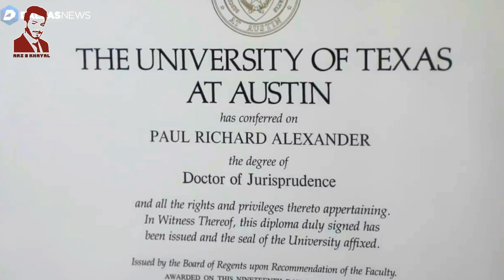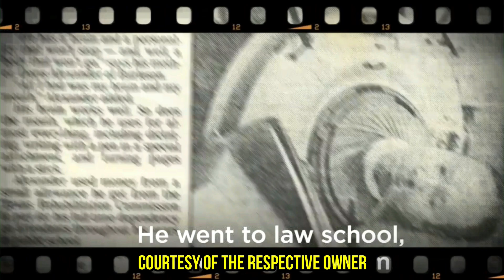Paul Alexander The Last Survivor With iron Lung | polio survivor America | Urdu/Hindi | Arz e Khayal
Paul Richard (born January 10, 1946) is an American lawyer and paralytic polio survivor. He is the last person living in an iron lung after he contracted polio in 1952 at the age of six.
Alexander contracted polio at the age of six and was paralyzed for life, only able to move his head, neck, and mouth.
During a major U.S. outbreak of polio in the early 1950s, hundreds of children around Dallas, Texas, including Alexander, were taken to Parkland Hospital. There, children were treated in a ward of iron lungs. He almost died in the hospital before a doctor noticed he was not breathing and rushed him into an iron lung.[8] Beginning in 1954, with help from the March of Dimes and a physical therapist named Mrs. Sullivan, Alexander taught himself glossopharyngeal breathing which allowed him to leave the iron lung for gradually increasing periods of time.[9] Alexander was one of Dallas Independent School District's first homeschooled students. He learned to memorize instead of taking notes. At 21, he graduated second in his class from W.W. Samuell High in 1967, becoming the first person to graduate from a Dallas high school without physically attending a class.
Alexander received a scholarship[5] to Southern Methodist University. He transferred to University of Texas at Austin, where he earned a bachelor's degree in 1978, then a Juris Doctor in 1984.[10] He got a job teaching legal terminology to court stenographers at an Austin trade school before being admitted to the bar in 1986.